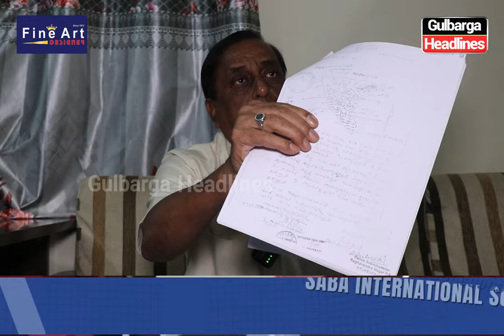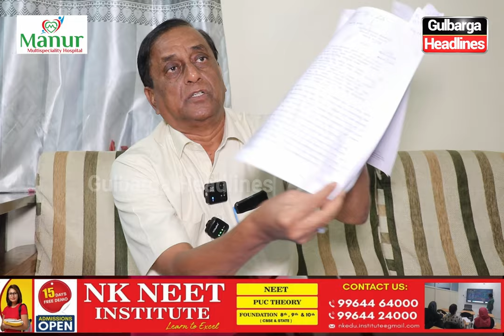Qabristan Par Land Grabers Ka Khabza, Sajjad Ali Inamdar Ne Qabristan Bachao Muhim Ka Agaaz Kiya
Gulbarga:  Peer Zanjani Qabristan Par Land Grabers Ka Khabza,  Sajjad Ali Inamdar Ne Qabristan Bachao Muhim Ka Agaaz Kiya